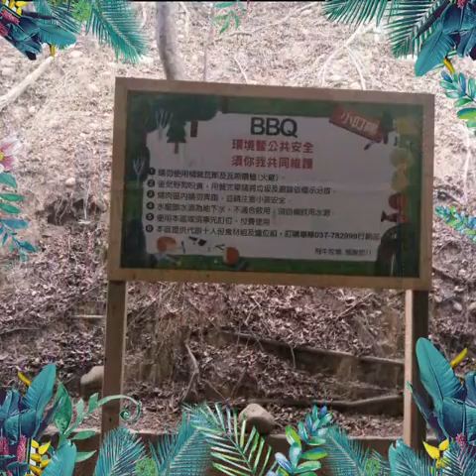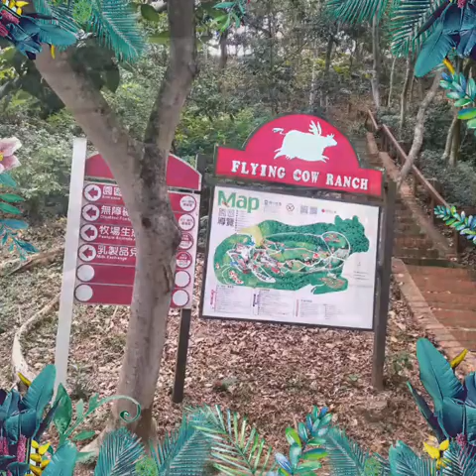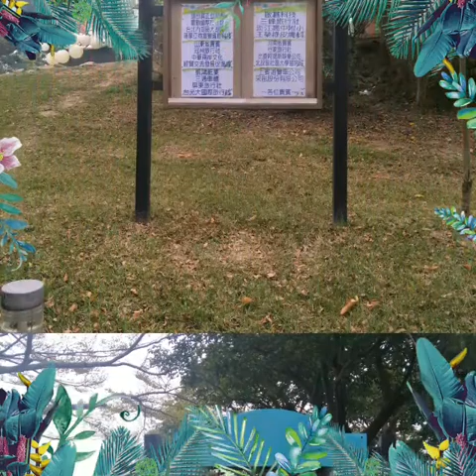Kai Hong Zhi Ye corp.Family